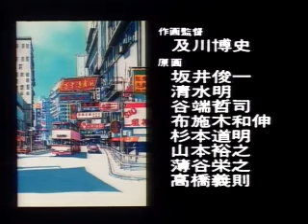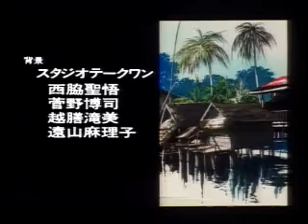Street Fighter II - Cry - 黒田有紀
黒田有紀

cry

作詞：飛鳥涼
作曲：飛鳥涼

椅子の背もたれを抱いた　またがるように座った
あごを乗せながら泣いた　oh　cry　oh　cry　oh　cry

この日この時の気持ち　誰とも分け合わないで
どんなだったか覚えておこう　oh　cry　oh　cry　oh　cry

本当　本当に　痛かった
泣いて　泣いても　涸れなかった

死ぬほど泣いても　生きていた

ひとつだけ頬を打った　あいつはただ黙ってた
そして終わりだと思った　oh　cry　oh　cry　oh　cry

二十才やそこらの恋と　誰にも言われたくない
はじめてこんなに愛した　oh　cry　oh　cry　oh　cry

泣いて　泣いても　ひとりだった

黑田由紀

哭

作詞：飛鳥亮
作曲：飛鳥亮

我抱住椅背，跨坐在上面。
我把下巴抵在上面哭了 哦哭 哦哭 哦哭

我這一天、這一刻的感受，不要跟任何人分享
讓我們記得那是什麼感覺 哦哭泣 哦哭泣 哦哭泣

真的真的很痛
就算流淚也無法乾涸

真的真的很痛
雖然我哭死了，但我還活著

我只是被打中臉頰，而他只是保持沉默。
我以為一切都結束了 哦哭 哦哭 哦哭

我不想讓任何人告訴我我愛上了一個20多歲的人。
第一次這麼愛你 哭了 哭了 哭了

真的真的很痛
雖然我哭了，但我還是一個人